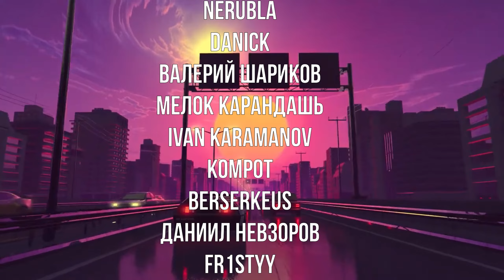#2 ДАНДАДАН: ВЕСЬ СЮЖЕТ МАНГИ \ ЗНАКОМСТВО С ТУРБОБАБКОЙ [2 СЕРИЯ]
На связи Скерс, мы с вами продолжаем путешестовать по страницам манги Дан Да Дан. Если честно, я совсем не верил в этот тайтл и не подготовился как следует, но если вы не сбавите градус вашей поддержки, то я обязательно продолжу и думаю, что до конца этого года мы подойдем вплотную к онгоингу. Узнаем историю Такакуры вместе!

бусти - ранний доступ ко всякому + доп контент

Призраки, монстры, инопланетяне, подростковая романтика, сражения!.. В этой серии есть все! Такакура, одержимый оккультизмом, не верящий в призраков, и Аясэ, девушка, не верящая в пришельцев, пытаются преодолеть свои разногласия, когда сталкиваются с паранормальными явлениями! Эта манга — не от мира сего!